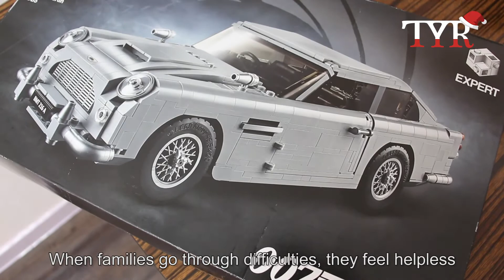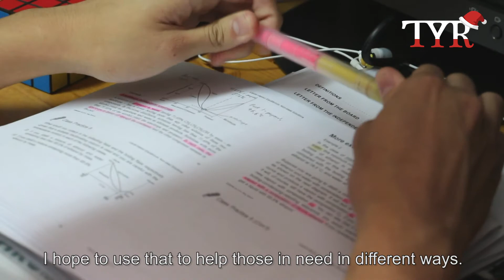Operation Santa Claus : ChickenSoup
Operation Santa Claus is a yearly charity appeal supported by the South China Morning Post. Every year, millions of dollars are raised to support charities and good causes around Hong Kong. A series of videos have been made by the students of HK Baptist University highlighting some of the worthy causes that recieve a portion of these funds.